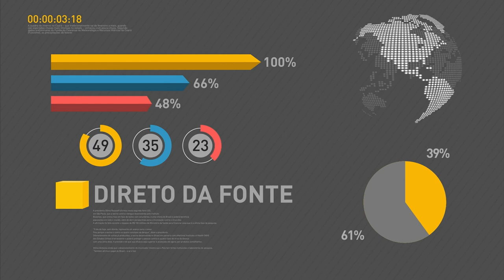Inflação é a mais baixa para o mês de fevereiro desde o ano 2000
REPÓRTER NBR 16H - 10.03.17: Inflação oficial é a mais baixa para mês de fevereiro desde o ano 2000 - queda no índice foi puxada pelo preço dos alimentos. Confira também: saiba quais são os estados coma gasolina mais barata do país. E mais: saque das contas inativas do FGTS podem ser feitas a partir desta sexta-feira (10).